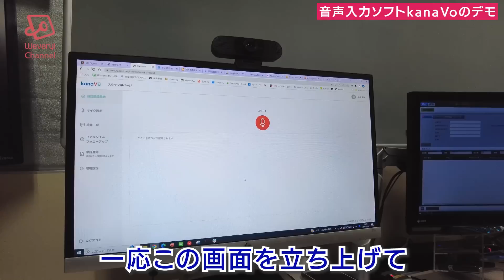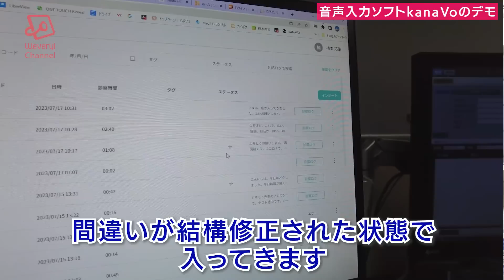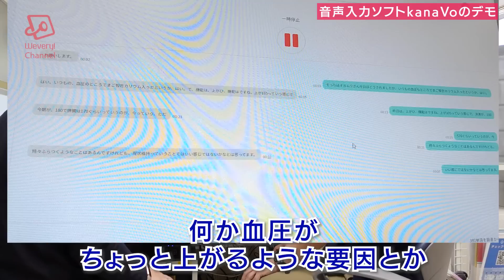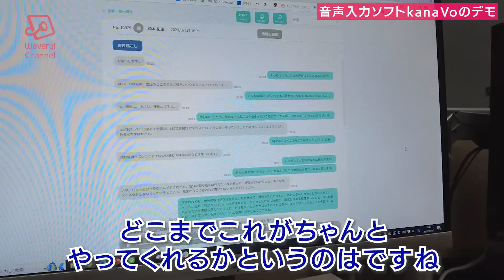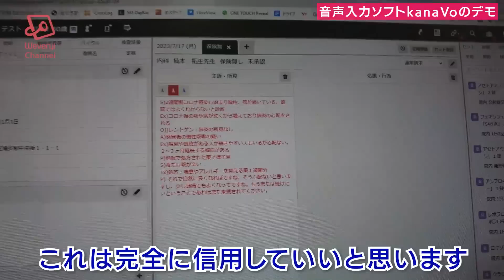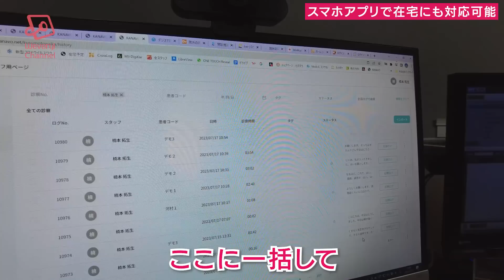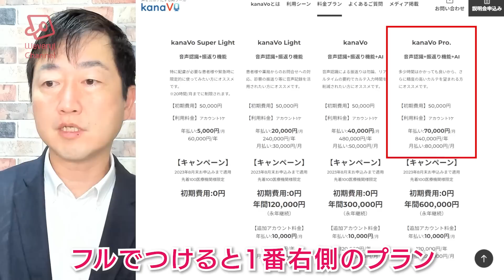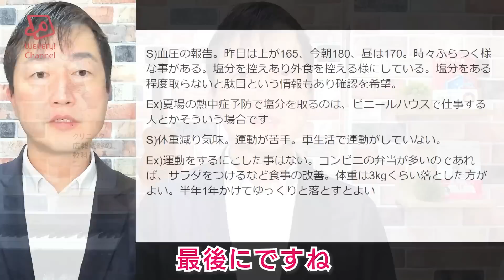AIでカルテの音声入力ができるkanaVoを実際に利用している医療機関に取材してみた－福岡県 楠本内科医院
◎kanaVoキャンペーン

◎楠本内科医院さんが利用しているマイク
Mobile Voice WT01（首掛け型指向性マイク）

診察中の会話が
SOAPになるクラウドサービス
kanaVoについて
実際に利用しているシーンを
福岡県の楠本内科医院さんに
取材してきました。

チャプター
00:00 AIでカルテの音声入力ができるkanaVoを実際に利用している医療機関に取材してみた
01:51 楠本内科医院について
03:52 診療デモ－利用機器や手順など
05:40 診療デモ－No.1「初診の長引く咳の患者さん」
12:10 診療デモ－No.2「再診のお話の長い高血圧の患者さん」
17:25 診療デモ－No.1の詳細解析のSOAPが完成
18:55 診療デモ－クラークとの兼ね合い、複数ドクターでの利用方法
21:40 診療デモ－在宅アプリ
25:27 kanaVo導入のきっかけ
27:24 サービスの進化について
29:00 現在の運用方法
31:59 マイクの試行錯誤
33:07 kanaVo以外の効率化、クラウドシステムの活用
36:49 どんなクリニックが活用できるのか?
38:42 楠本内科医院の今後のDX化について
40:20 まとめ－利用しているマイクの解説
41:08 まとめ－楠本内科医院の利用の流れ
41:45 まとめ－料金プラン
43:45 まとめ－No.2の詳細解析のSOAP
44:39 まとめ－便利ポイント（録音で振り替り可能、クラークとの併用、スマホアプリで在宅の利用）

【著書】
「医院ホームページ作成の教科書」